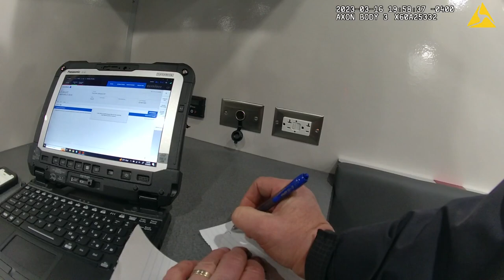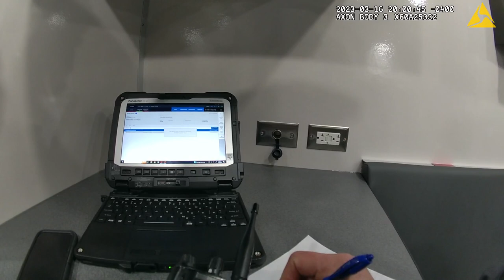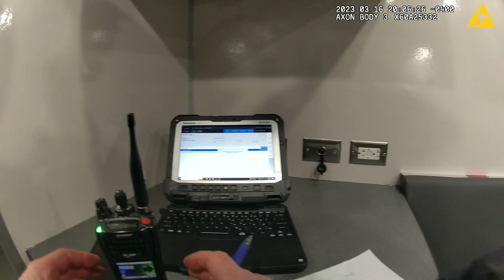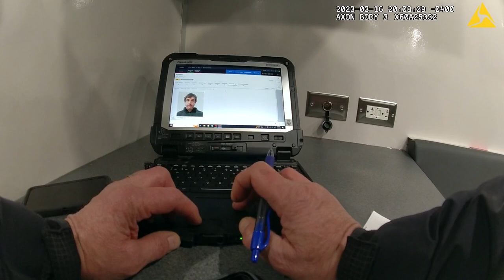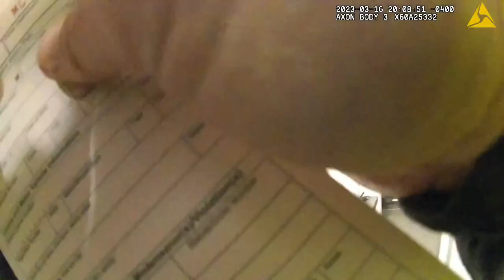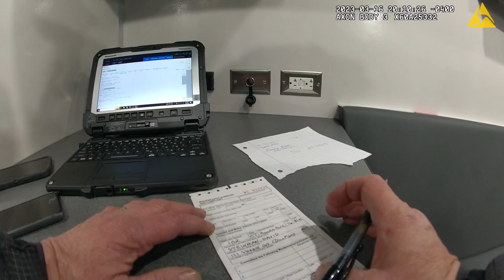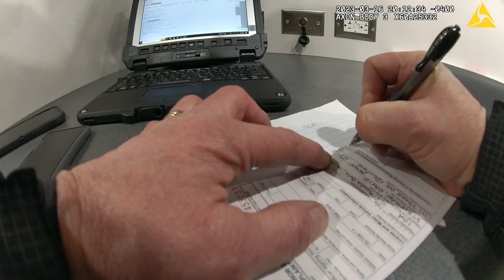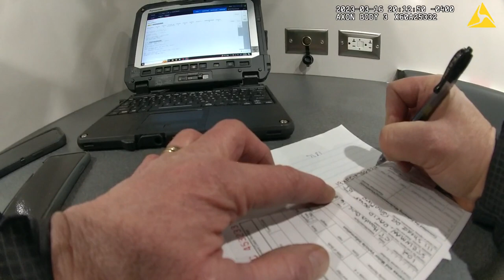Police bodycam shows DUI arrest of CT state Rep. Robin Comey after rollover crash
Bodycam footage from state Rep. Robin Comey's DUI arrest shows the lawmaker stumbling and struggling to follow a police officer's commands.